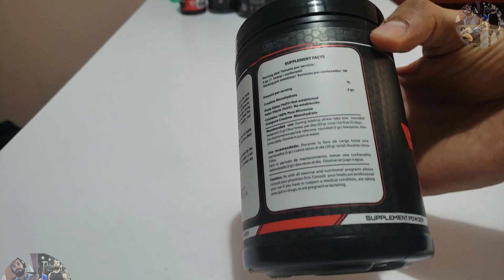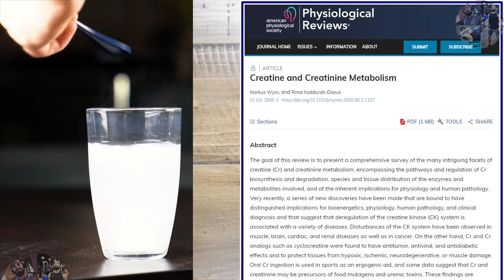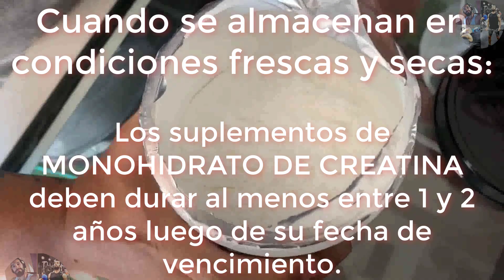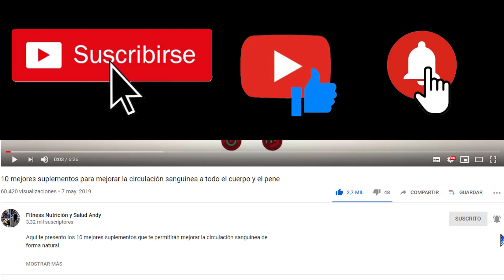¿La CREATINA se puede tomar después de su FECHA DE VENCIMIENTO?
¿Se puede tomar un suplemento de creatina luego de su fecha de caducidad o de vencimiento?

En general, el monohidrato de creatina suele ser muy estable y durar de 1 a 2 años luego de su fecha de expiración, siempre y cuando se haya almacenado en condiciones secas.

El hecho de que la creatina esté grumosa no quiere decir que haya perdido su efectividad.

¿Cómo saber que la creatina está mala o que se ha dañado? Si su color cambiar, si su olor es raro o si su sabor es fuera de lo normal, quizá puede indicar presencia de bacterias.

ESTUDIOS SOBRE LA CREATINA, SU DURABILIDAD Y EL HECHO DE TOMARLA LUEGO DE SU FECHA DE VENCIMIENTO O EXPIRACIÓN: